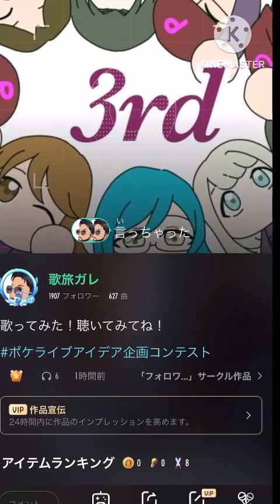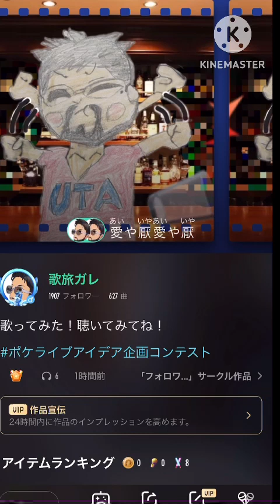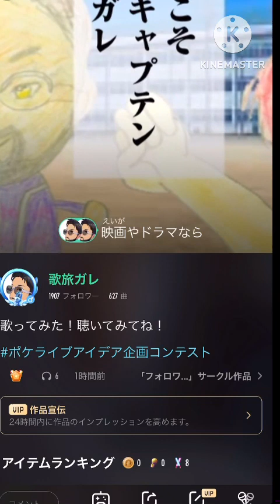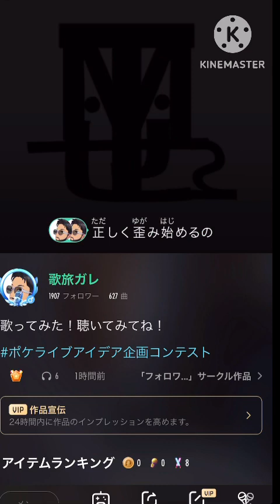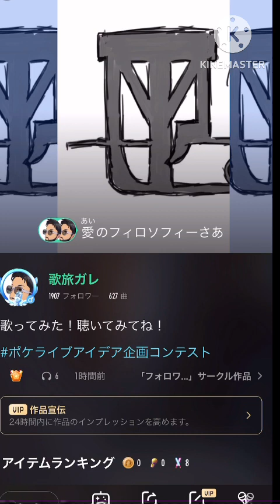フルハモり 妄想代償感傷連盟